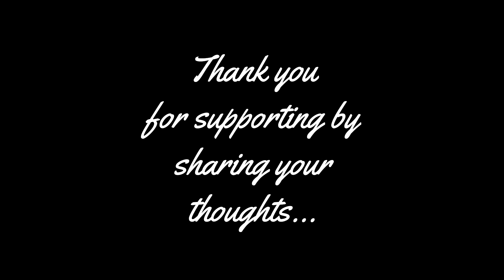H.O.P.E. | Hold On, Pain Ends. | Mr. Priyantha Senevirathne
"Darkness can be terrifying,
And the brightness can burn your eyes.
But we need both light and shadows to thrive."✨☀️☄️

~Larissa Lee

H.O.P.E. also known as "Hold On Pain Ends" is  an initiative by the Rotaract club of university of Kelaniya to raise awareness in the community regarding the psychological issues that almost every person happen to undergo at least once in their lifetime. 💆🏻‍♀️💆🏻‍♂️

Listen to what Mr Priyantha Senevirathne; a highly accomplished artist in Sri Lanka has to say about depression and mental health! ✨😇